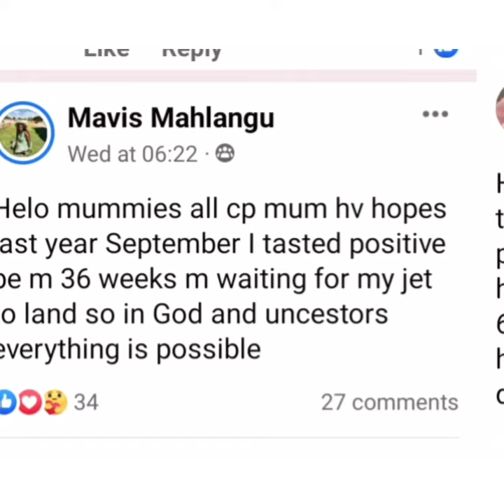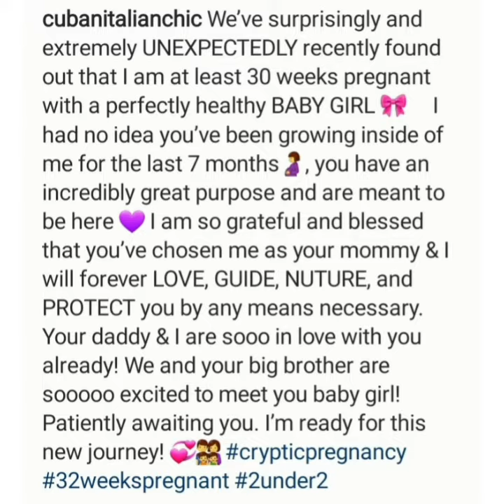read these cryptic pregnancy testimonies